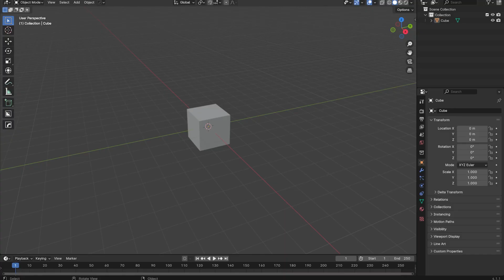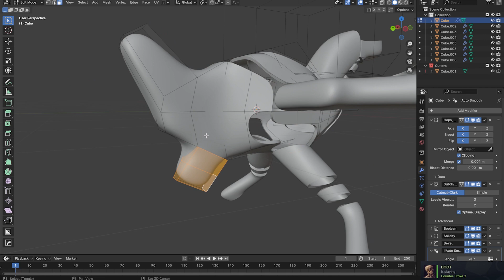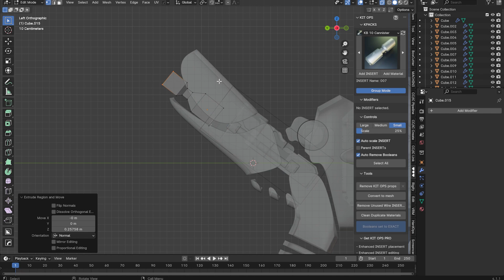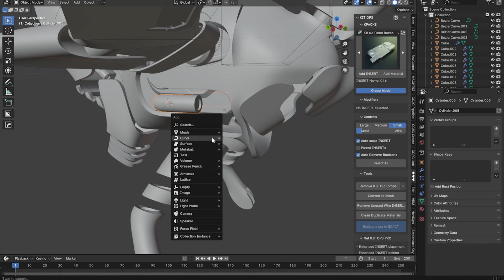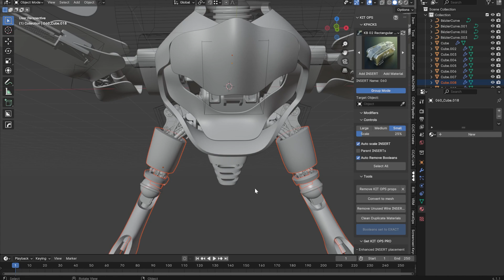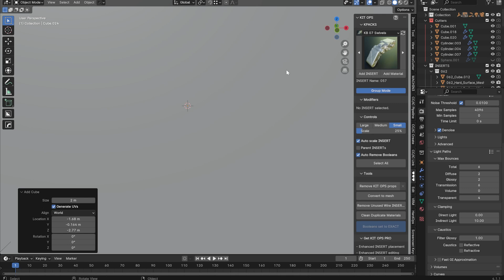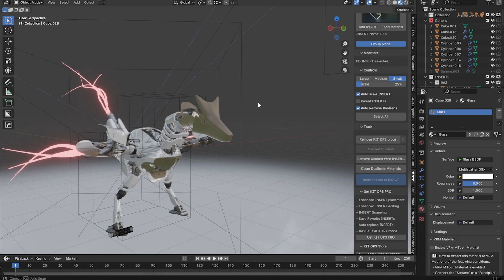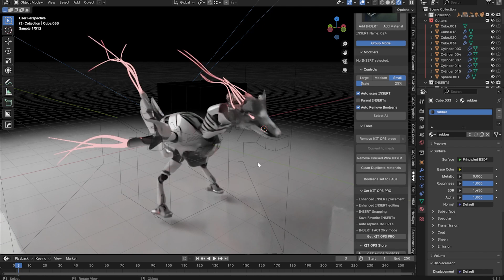Modeling a Cybernetic Dragon in Blender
~2 hours of bad SubD modeling, kitbashing, and assigning basic materials.

0:00 Form finding and panel separation
3:27 Kitbashing with KitOps and adding detail
12:00 Finishing the legs and wings
14:03 modeling the head
17:25 Renders

Watch: AT/youtube